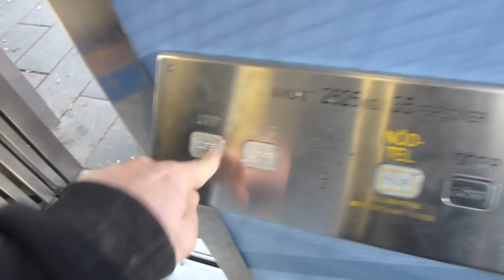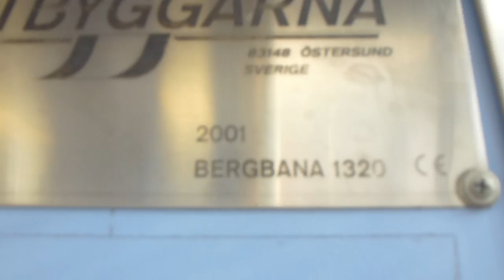2001 Liftbyggarna Funicular @ Skärholmen